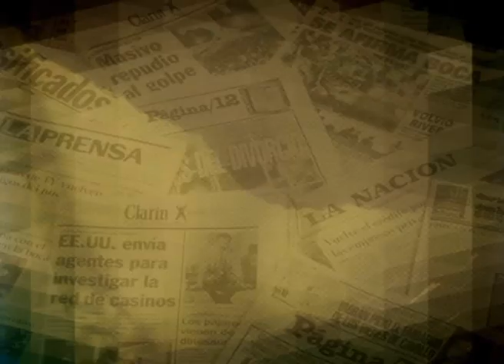El polemico muro que separa a ricos y pobres en Lima 27 10 15